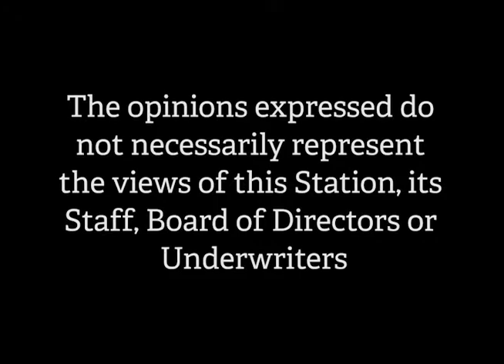The Veterans Forum - Bob Drake Army 1984 - 1989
WW2 Seabee Veteran Bob Stevens interviews Army Veteran Bob Dake for the Veterans History Project at the Library of Congress.